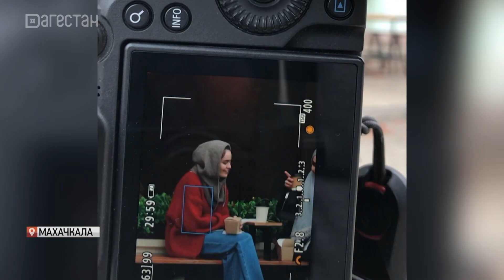«Лови момент» - авторский проект фотографа Марата Абашилова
Ловит момент. Марат Абашилов – дагестанский фотограф, который увлекается жанрами городского пейзажа и уличной фотографии. Он гуляет по городу с фотоаппаратом и делает снимки, которые потом набирают в интернете большое количество просмотров. Почему проект фотографа так популярен среди махачкалинцев, расскажет Любава Маслова.